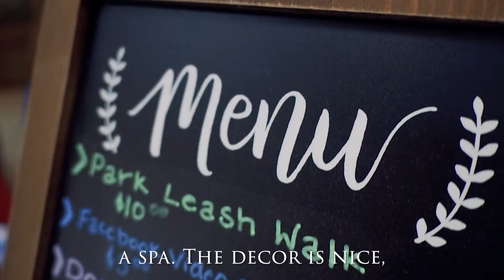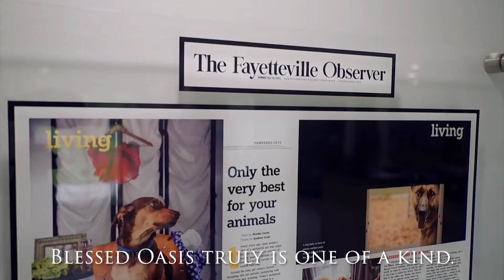Brand Story Video with Captions